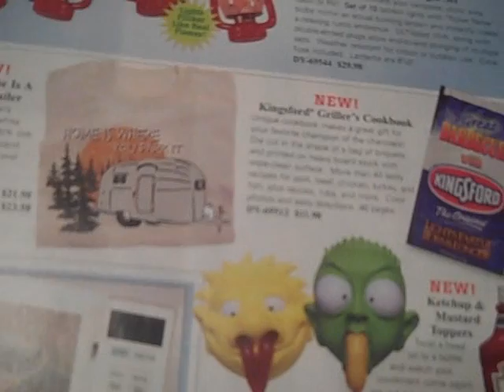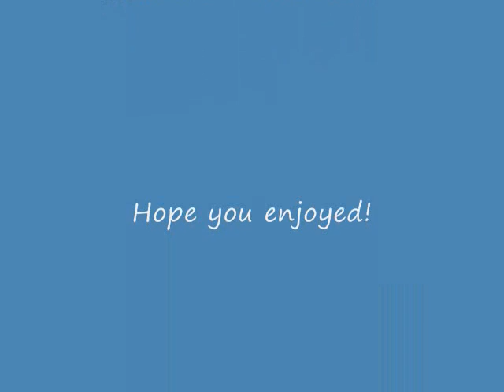The Laugh Center- Season 3- Episode 13: Sharks with Frickin' Laser Beams